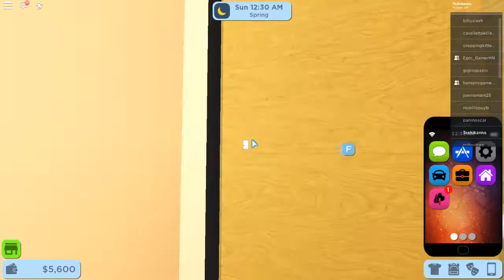Playing Roblox for the first time w/ Epic Gaming - LOLMaker Ep.18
Hope you did enjoy the video.